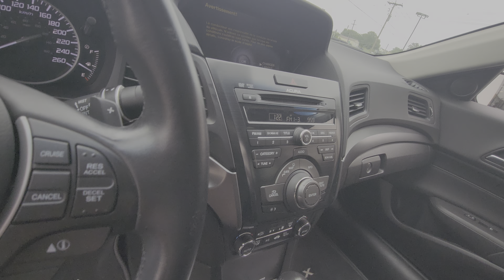P3283 Acura ILX 2013 - Formule Ford Granby -